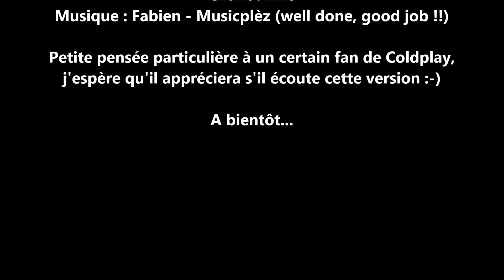All The Best - Trouble (cover Coldplay)